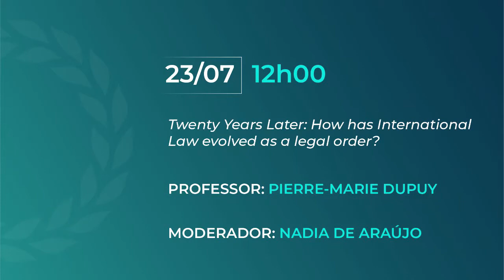Curso de Inverno 23 07 12h Prof Pierre Marie Dupuy